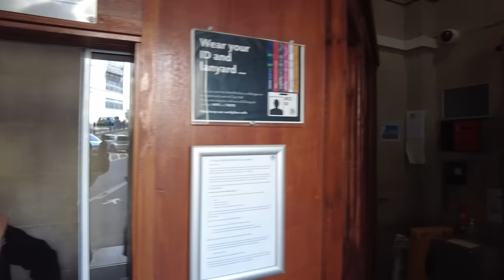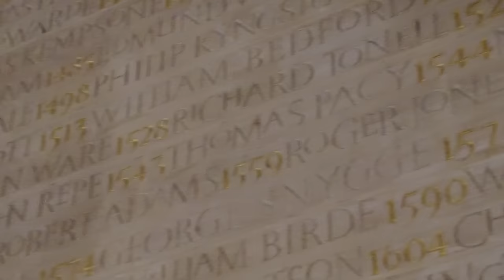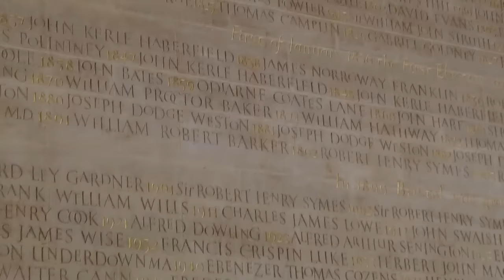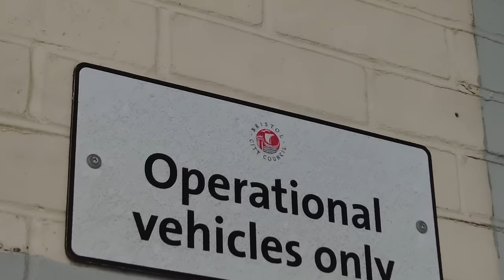YOU'RE AN IDIOT!!!! THIS IS A GOVERNMENT BUILDING, NOT A PUBLIC BUILDING!!!! - Bristol City Hall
What is going on everybody, this is TGA, and in today's video, we're at Bristol City Hall, what started off poorly with security being insulting, turned out great, with me, getting a guided tour. Hope you all enjoy.